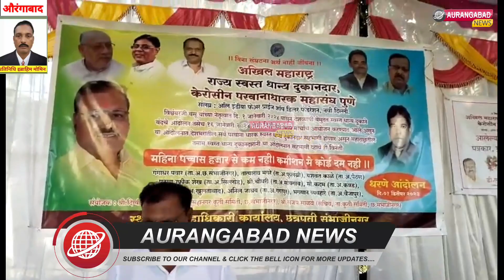औरगाबाद :मांग पूरी नहीं हुई तो? महाराष्ट्र सरकार को डी.एन पाटील ने दि चेतावनी राशन दुकानदारों ने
मांग पूरी नहीं हुई तो? महाराष्ट्र सरकार को डी.एन पाटील ने दि चेतावनी राशन दुकानदारों ने किया धरना आंदोलन...

🗞@AURANGABAD NEWS
✅Live
✅comments

📹औरंगाबाद न्यूज़ 📹
👨‍💻हर पल की खबर आप तक 👨‍💻